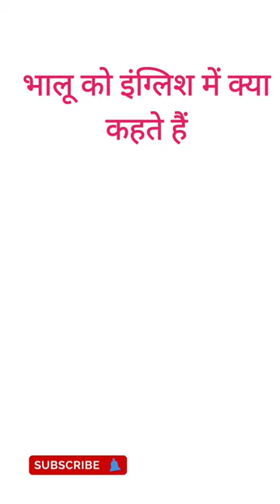bhalu ko english mein kya bolate hain||भालू को इंग्लिश में क्या कहते हैं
in this video we will learn about vocabulary..bhalu ko english mein kya bolate hain.. भालू को इंग्लिश में क्या कहते हैं||if you like this video please share and subscribe my channel..